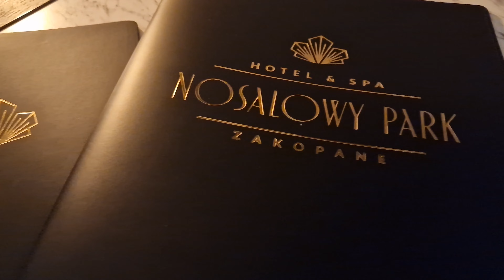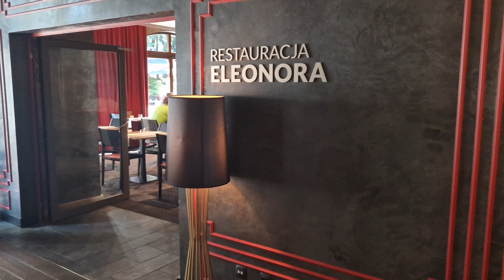Nosalowy park hotel & spa ***** Zakopane Poland 4K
The hotel has 139 rooms and suites, all designed in the art déco style with great attention to detail. The top floors house apartments with private terrace and a panoramic view of the Tatra Mountains. We combine elegance with creativity and the bold vision of the designers.
We put the comfort and satisfaction of our guests first. In Nosalowy Park, quality stems from our experience and a bold vision of relaxation. Apartments with private exit to the green terrace, dedicated staff, Concierge and Guest Relation post are where hospitality, knowledge and design intertwine to take care of your rest.